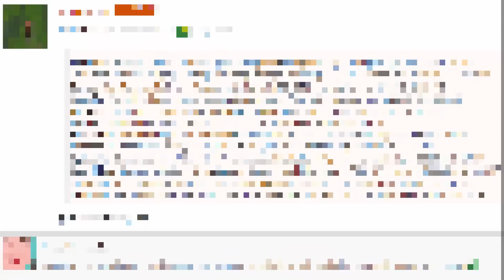[Lelwani] - Perski Książę (116b) - informacja z SocPlay! [MARGONEM]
Prawidłowe podejście do problemu Perskiego Księcia o którym wszyscy wiedzą.